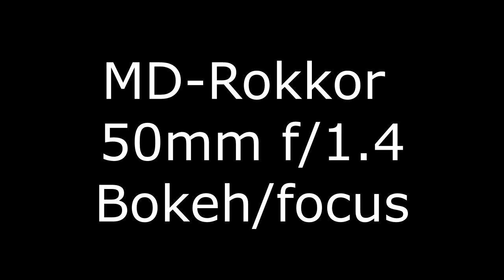MD Rokkor 50mm f/1.4 test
Quick test of an old 35mm stills lens I used to use quite a lot. GH4, shot at 4k/24p CinelikeV initially, no lighting or color grading. The adapter has an adjustable back focus, so I was trying to see if I could calibrate the lens distance ring. Short answer is No, but I usually pull focus on a live monitor anyway.